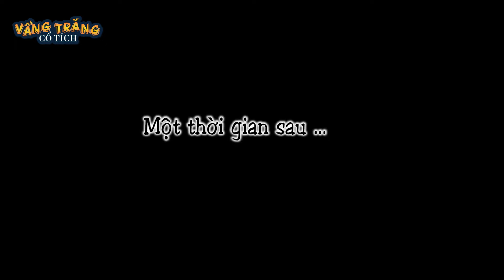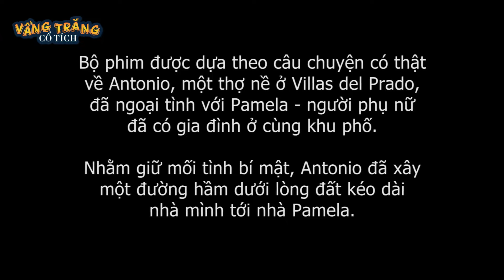ÔNG ĂN CHẢ BÀ ĂN NEM - TRUYỆN CỔ TÍCH - QUÀ TẶNG CUỘC SỐNG - HOẠT HÌNH CHO BÉ - HOẠT HÌNH HAY